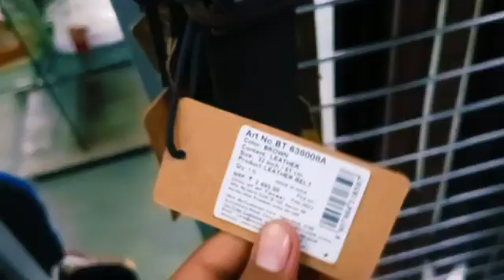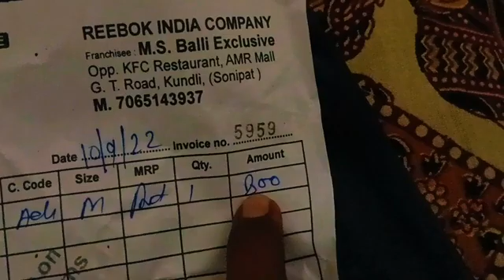new soping moll vlog ladki set hogi 🥰😍vlog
welcome to my new description ❤️‍🔥❤️‍🔥❤️‍🔥❤️‍🔥❤️‍🔥❤️‍🔥❤️‍🔥❤️‍🔥❤️‍🔥❤️‍🔥❤️‍🔥❤️‍🔥❤️‍🔥❤️‍🔥❤️‍🔥❤️‍🔥❤️‍🔥❤️‍🔥❤️‍🔥❤️‍🔥❤️‍🔥❤️‍🔥❤️‍🔥❤️‍🔥❤️‍🔥❤️‍🔥❤️‍🔥❤️‍🔥

gahar pe aaky mummy ne mara 😱😱😱😱😱😱😱😱

my queries .

1 . vlog
2 . new vlog
3 . funny vlog
4 . first vlog
5 . new first vlog
6 . new funny video
7 . new funny vlog
8 . new comedy video
9 . new comedy vlog
10 . new lucky Vlog
11 . new lucky video
12 . lucky vlog
13 . lucky vlogs
14 . lucky vlogs
15 . trevling
16 . trevling vlog
17 . trevling bicke stunt
18 . treval
19 . treval video
20 . treval Vlog
21 . treval Vlog frend
22 . masti vlog
23 . masti time video
24 . yaari video
25 . yaari vlog
26 . yaari vlogs
27 . vlog he vlog
28 . vlog video
29 . vlog video lucky
30 . funny video
31 . funny status

saport me guys & injoy vlog 😎😎😎😎😎😎😎😎😎

thanx for wating my video 🥰🥰🥰🥰🥰🥰🥰🥰🥰🥰🥰🥰🥰🥰🥰🥰🥰🥰🥰🥰🥰🥰🥰🥰🥰🥰🥰🥰🥰🥰

my Instagram id pilzzz follow kar lo guys 🙏🙏🙏🙏🙏🙏🙏🙏🙏🙏🙏🙏🙏🙏🙏🙏🙏🙏🙏🙏🙏🙏🙏🙏

I'm on Instagram as @lucky_chora777. Install the app to follow my photos and videos.